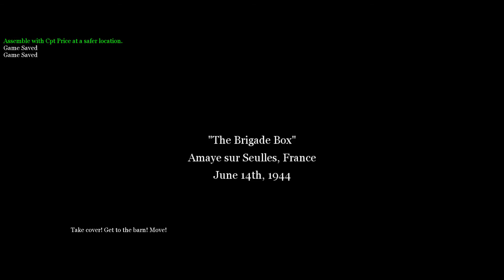Call of Duty 2 Roleplay Ep. 12: "Last Fight"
Game: Call of Duty 2 by Activision